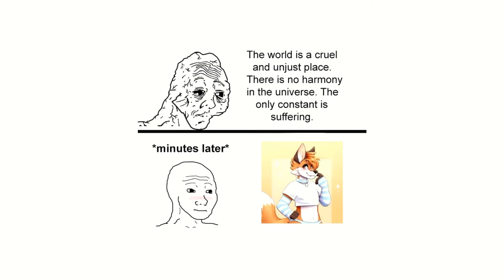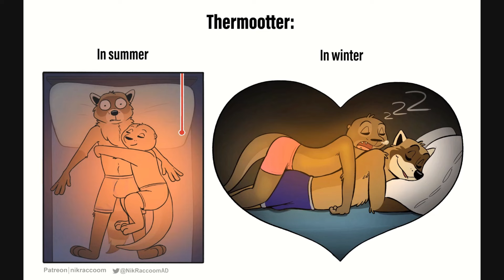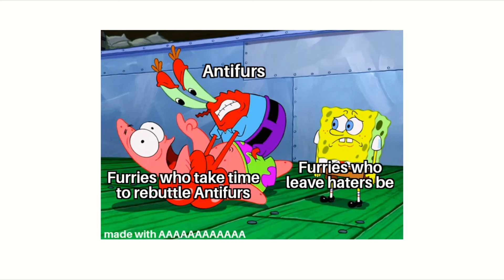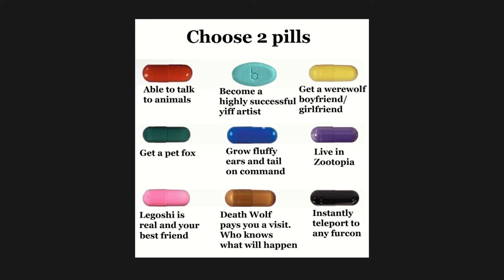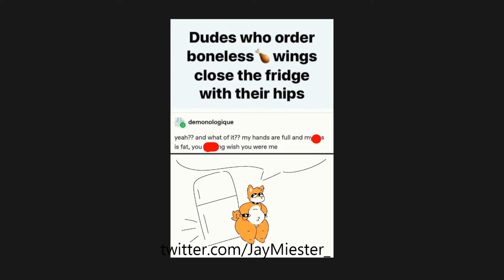Furry Memes 665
Originally Furry Memes 241, 26 and 342 but with 611 (611 has been edited to remove artists who wanted their art removed in this video)
Furry Memes that help to make you feel relaxed and happy!

Thumbnail source: X: Jarnqk

After 5 minutes:
- [redacted]
- unknown source
- u/FreeBobuxGenerator